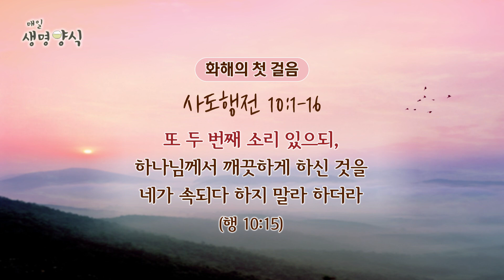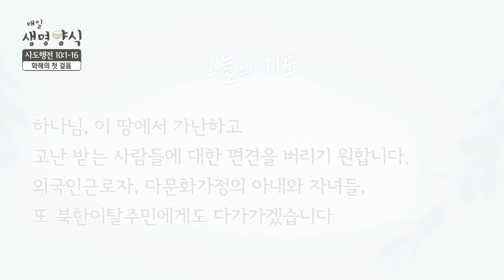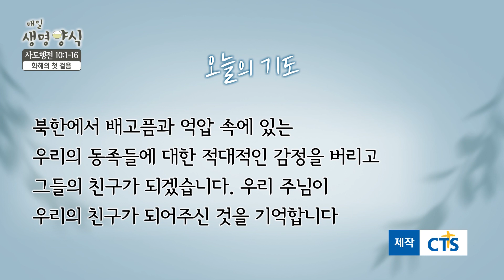매일생명양식_백석대학교 장동민 교목부총장 출연_21.12.10[CTS기독교텔레비전]